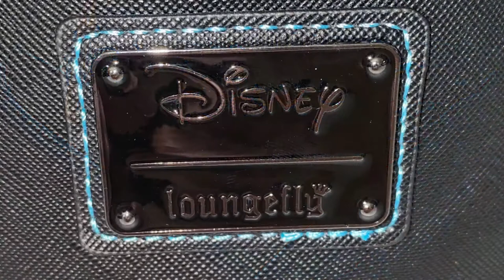Loungefly Disney Villain Series: Hercules Hades Scene Mini Backpack